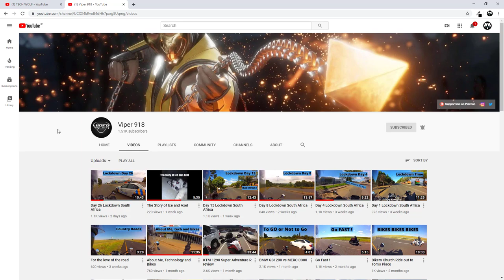SNIPER FURY GAMEPLAY 2020 (MONTAGE)